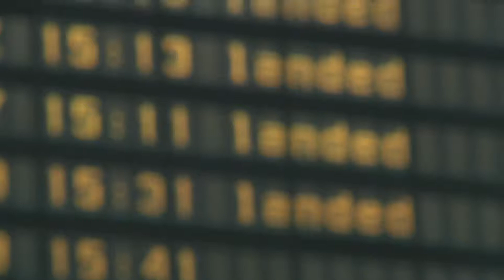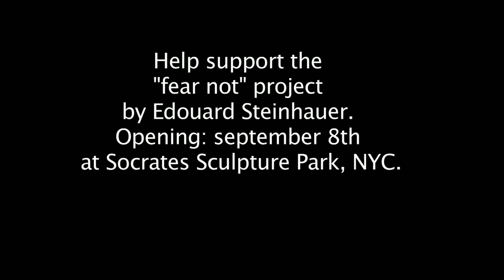Edouard Steinhauer "The Horn Project" 2012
video used for kickstarter